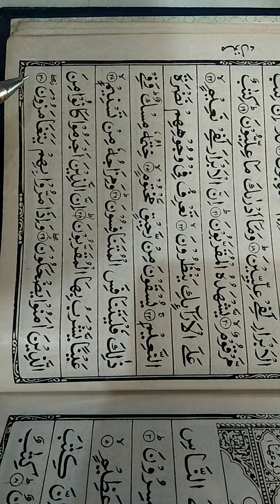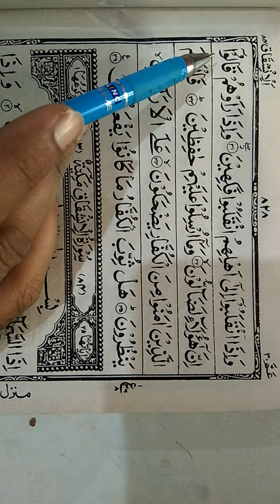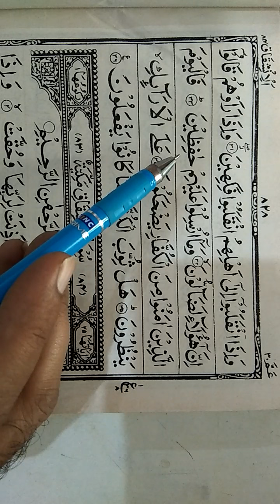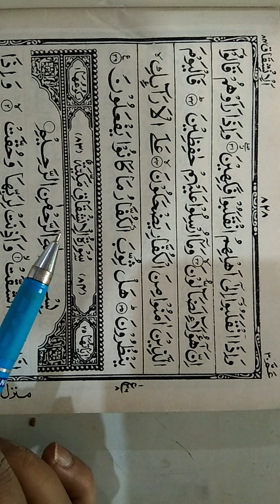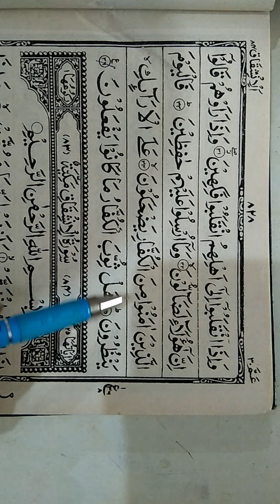3rd class Qur'an سورۃالمطففین آیت نمبر28سے 36تک